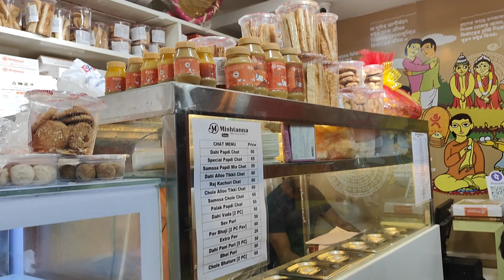পুরো দিনটাই অন্যরকম গেল 😆❤️।। বাড়িতে বসে বড়ো মায়ের দর্শন দিদিভাই এর জন্যই সম্ভব হল♥️🙏।।